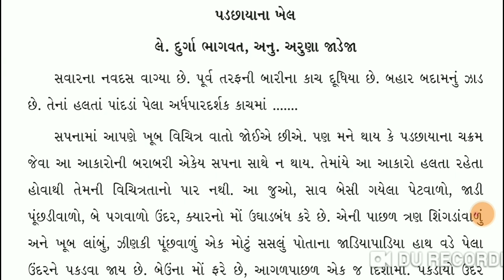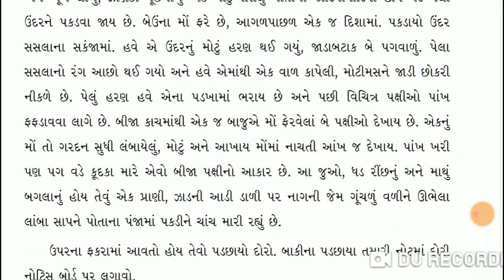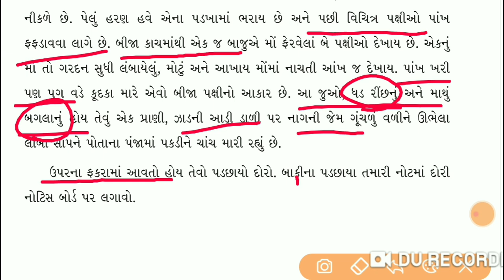sem- 2 E.M / ગુ.મા./ વિષય - કુહૂ / પૂરક વાચન - ૨ પડછાયાનો ખેલ / M: 12.28